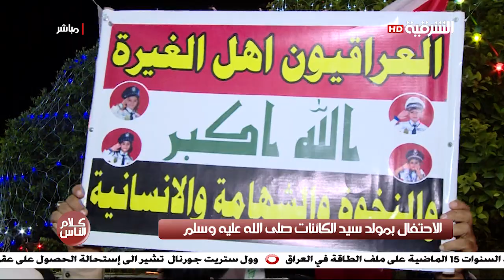كلام الناس 19-11-2018